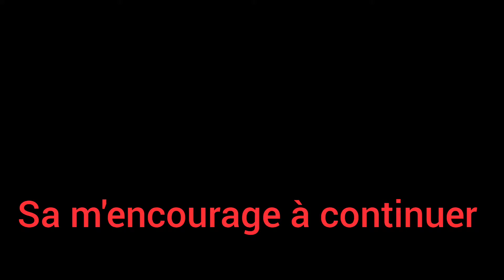FREE FIRE FRANÇAIS || COMMENT PROGRESSER SUR GARENA FREE FIRE ||devenir un professionnel en ranked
|| ANAVT TOUT PROPOS JE VOUS CONSEIL DE VOUS ABONNÉ ET SURTOUT D'ACTIVER LA CHOCHE DE NOTIFICATION

bonjour / Bonsoir les gars j'espère que sava chez vous
dans cette vidéo  je vous montre comment vite progresser sur le jeux GARENA Free FIRE facilement en un rie de temps vous serrez un proffesionelle avec un bon niveau

il aura une autre vidéo ou je vais expliquer tout en moins d'etataille la sa serais plus claire